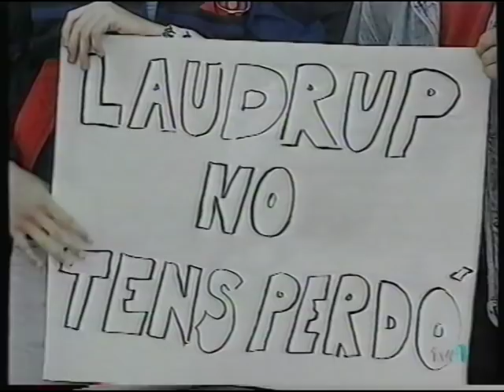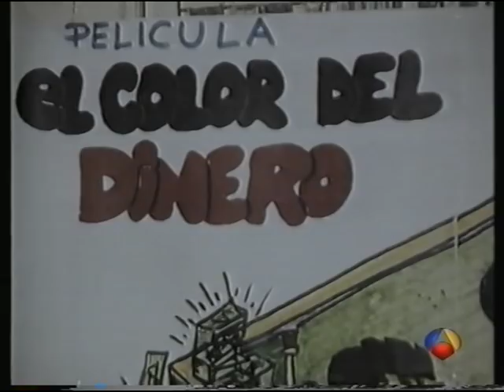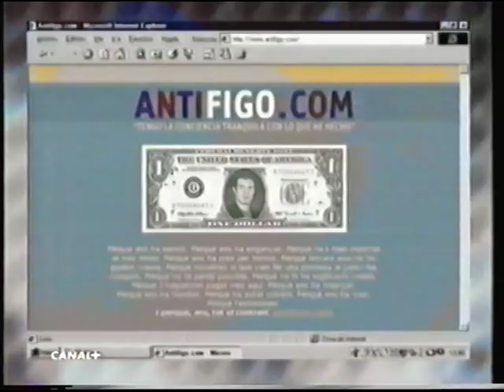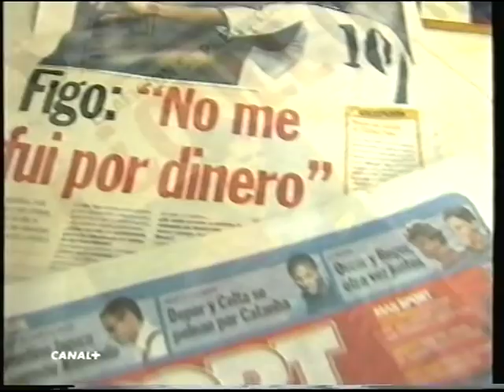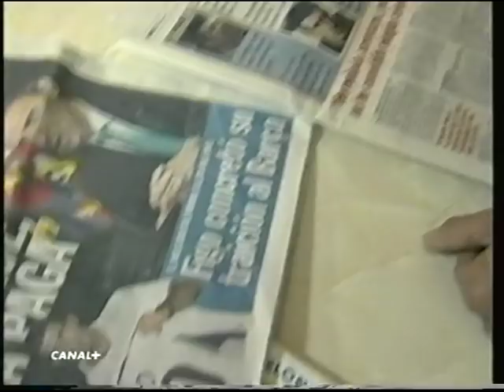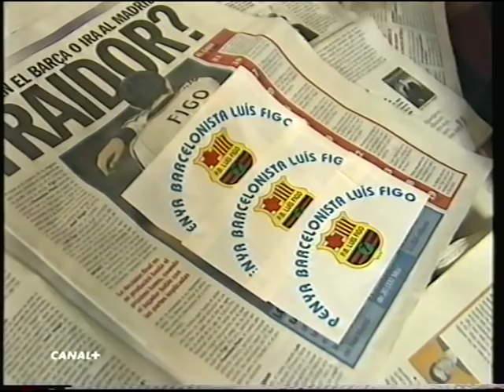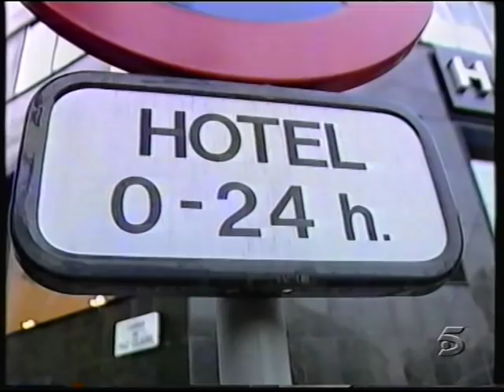Recibimiento a figo en el Camp Nou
Diversos reportajes en donde se analiza el retorno de Luis Figo a Barcelona con la camiseta del Real Madrid, y el posterior resumen del partido en donde gano el Barça 2-0.
22 de Octubre del año 2000